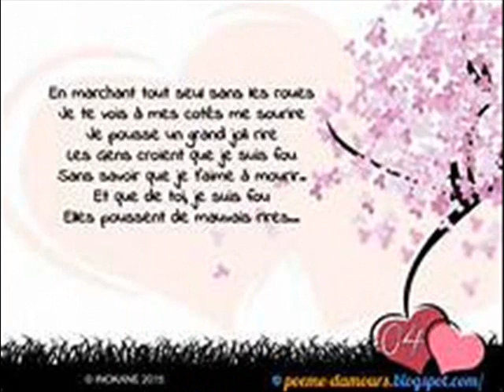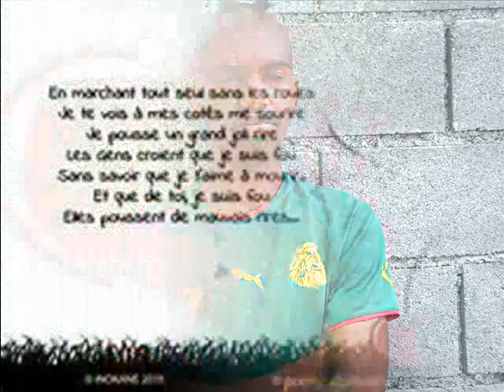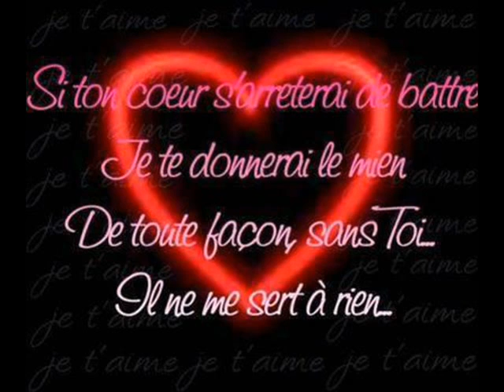YAZALDE roho ini chitrou midjouza ANICHA 0017